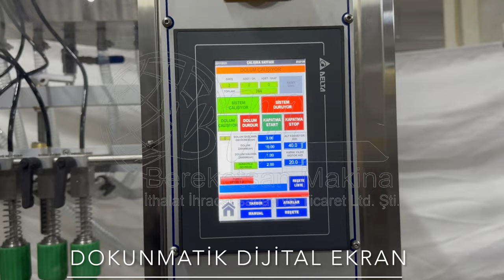ENZİMATİK SERBEST AKIŞLI SU DOLUM MAKİNASI - ENZYMATIC FREE FLOW WATER FILLING MACHINE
Merhabalar;
Bugünkü makina videomuz, ENZİMATİK SERBEST AKIŞLI DOLUM MAKİNASI VE YOĞUNLUĞU YÜKSEK OLMAYAN KOLONYA,CAM SİL,,SU...VB. GİBİ SIVI DOLUMLARDA KULLANILAN MAKİNADIR. daha fazla bilgi için web sayfamızı ziyaret edip bizleri arayabilirsiniz. Teşekkür ederiz iyi seyirler.

Dolum Makinası Özellikleri:

1) BEREKETSAN 6 Kafalı dolum makinası tam otomatiktir.7” PLC dokunmatik ekran ile kumanda edilir.
2) Servo sistemle çalışır ; 6 adet dolum başlığı vardır.
3) Doldurabileceği ürünler: Yarı likit ve likit ürünlerin dolumu için tasarlanmıştır.
4) Çalışma prensibi
Doldurulacak ambalajlar personel tarafından el ile makinanın konveyörüne beslenir. Makina dolduracağı ürünü direkt üzerindeki huniden vakumla çeker, gramajını ayarlar ve 6 adet nozulü vasıtasıyla konveyörün üzerinde duran ambalajların içine dolumu gerçekleştirir.
Dolum işlemi bittikten sonra dolan 6 adet ambalaj ileri gider.Boş olan ambalajlar tekrar dolum nozullarının altında durur ve dolum işlemi bu şekilde tekrarlanır.
5) Makinanın gramaj sınırları :
Dolum makinası 10 derece ile 40 derece sıcaklık aralığında çalışır.
6) Makinanın hassasiyeti :
Sabit sıcaklıkta ve homojen ürünlerde genel gramaj hassasiyeti + - % 3’dür.
7) Makinanın hunisi :
100-150 litre civarıdır ve paslanmaz malzemeden imal edilmiştir. Hunide otomatik seviye kontrolü bulunmaktadır. Huni dolduğunda otomatik olarak ürün giriş vanası kapanır veya makinaya ürün besleyen pompaya sinyal verilerek durdurulması veya çalışması sağlanır.
8) Dolum nozülleri  :
6 adet dolum nozülü vardır. Nozülar DİPTEN DOLUM SİSTEMİNE sahiptir ve  farklı ambalaj boyutlarına göre rahatlıkla ayarlanabilir. Uçtan kapatma mekanizmasına sahiptir ve bu sayede damlatmaz, şişeleri kirletmez. Köpüren ürünleri dipten dolum sistemi sayesinde sorunsuz olarak doldurabilir.
9) Makinanın gramaj ayarı :
Makinada bulunan 7” PLC Dokunmatik ekran üzerinden hafızaya kaydedilen gramajların ürün adı ile geri çağırılması sayesinde Gramajı ayarlamak gayet kolaydır.
10) Makinanın yapımında kullanılan malzemeler :
Ürünün temas ettiği tüm yerler diğer dış yüzeyler, muhafaza saçları ve ayaklar 304 kalite paslanmaz çeliktir. İç aksamlar ve mekanizmaların bazı kısımları demir, plastik,  alüminyum vb. malzemelerden  meydana gelmiştir.
11) Makinanın dolum kapasitesi :
500ml için ambalaj tipini ne göre ortalama 1.800 adet /saattir.
Not: Dolum makinasının kapasitesi dolum yapılacak ürünün kimyasal özeliğine ( köpürme gibi ) göre değişiklik gösterebilir.
12) Makinanın konveyörü :
Dolum makinasında toplam 4-5 metre konveyör bant kullanılmaktadır. Şase paslanmaz çelik, paletler için ise bakla bant kullanılmaktadır. Konveyör bant' ı kontrol panelinden hızlandırmak ve yavaşlatmak mümkündür.
13) Makinanın çalışabilmesi için gerekli donanımlar :
Makinanın çalışabilmesi için 8 atü havaya ( bir kompresöre ) ve 380 volt elektrik enerjisine ihtiyaç vardır.
14) Pnömatik Besleme Pompası : Makine ile birlikte ücretsiz olarak verilir.
15) Şişe merkezleme ve “şişe yok dolum yok sistemi” ile fire asgaridir.

Adres : İ.O.S.B. PİK DÖKÜMCÜLER SAN. SİT.